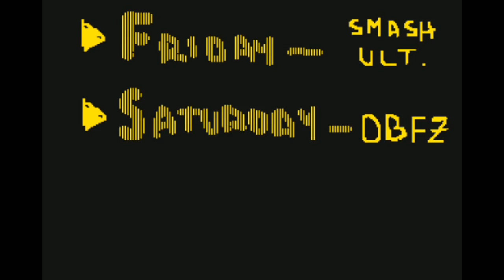Versus Series FT 10 - Finalthief vs Tready Week 7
--Social Media—

--Streaming Channels—

--Official Artist—

--Official Artist—
Diego Novanim Zúñiga